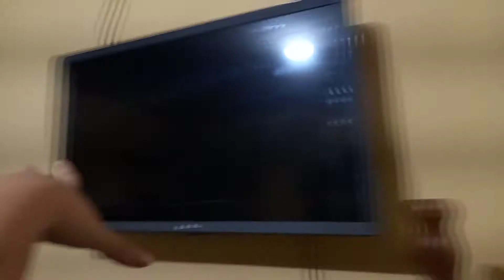MUDEI DE CASA , COMECEI A COLOCAR AS COISAS NO LUGAR E VOU ME CASAR COM O JULIUS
Comecei a limpar e arrumar a casa nova. Me despedi da casa antiga e trouxe o Jacob para a casa nova.